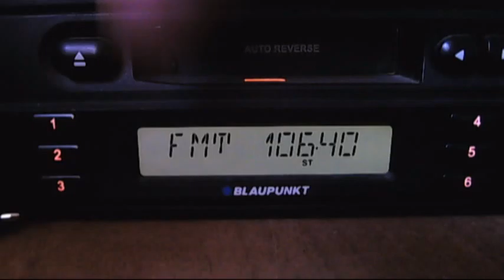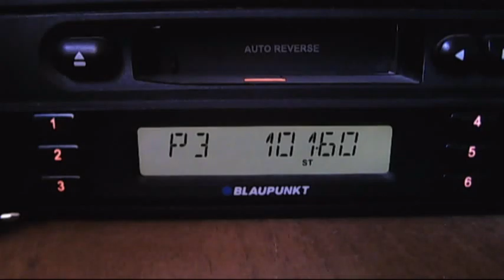fm dx rra rrc vacareni 15:40